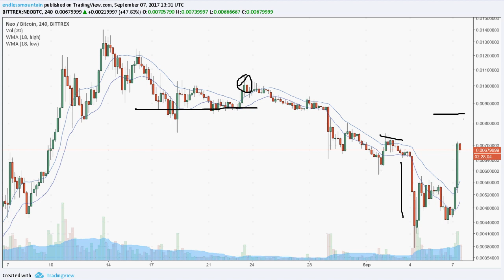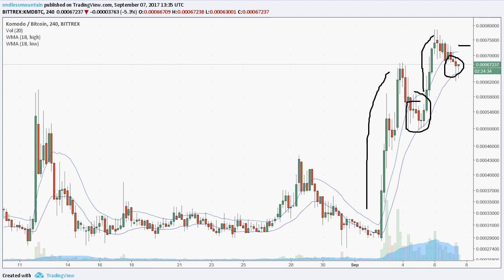The 2½ Minute Warning {BTC; NEO; KMD} 2017.09.07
1bUUj1qbkadvN18tmkAVm53SoWmRp4PkS